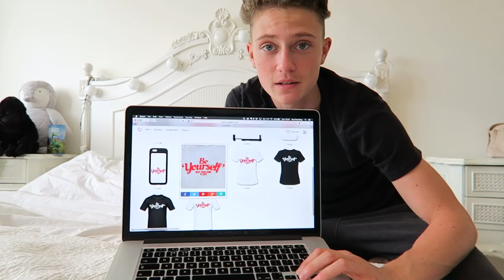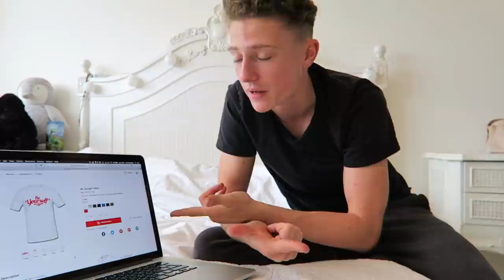French Bulldog Puppy VS Beetle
Hey guys how are you all... hope you are all good, in to days vlog i do a bit of training and then talk about a small shop of mine, and then we find out that maverick is fighting a bug!! please like and subcsribe dont forget to BEYOURSELF!!

My snap chat nickboulding YT